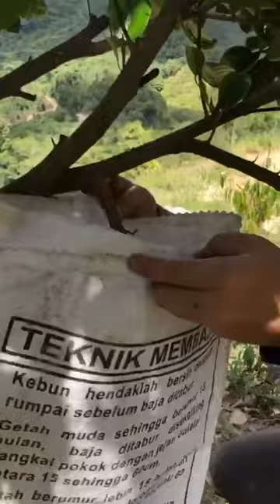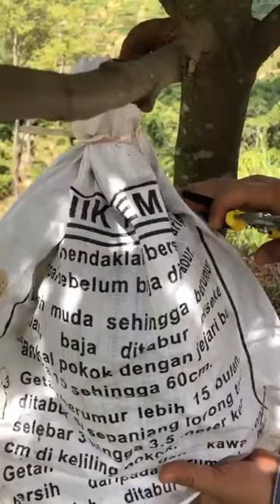pengurusan buah nangka Madu J33